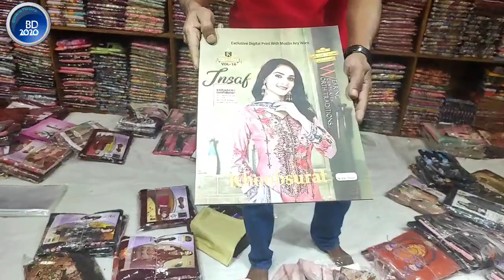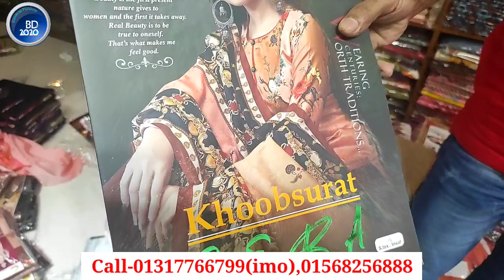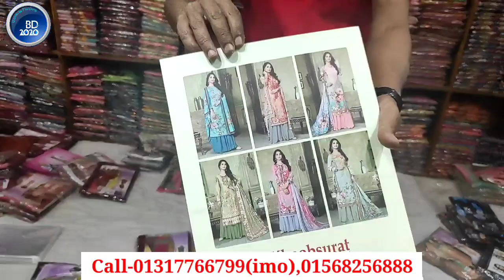ইসলামপুরের সর্ববৃহৎ পাইকারের থেকে মাত্র ৪ পিস থ্রিপিস নিয়ে ব্যবসা করার সুযোগ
Dhaka Mall 24
লায়ন টাওয়ার (৮ম তলা)
১০৮,ইসলামপুর
অর্ডার করতে কল করুন- 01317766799(imo),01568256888